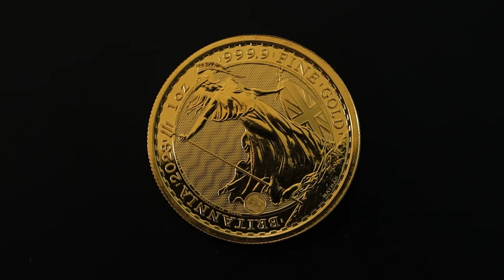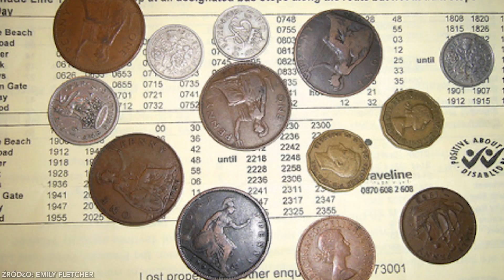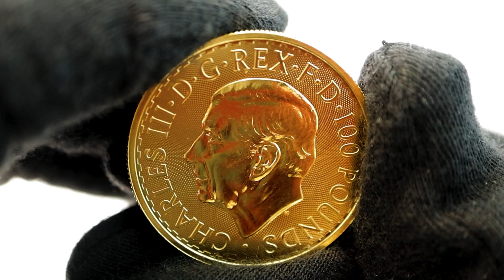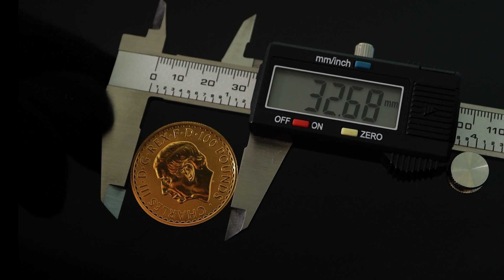Jak wygląda... ZŁOTA BRITANNIA 2023 1 oz 🔱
Oglądajcie uważnie, aby nie przegapić kodu rabatowego! 🤩

W tym nagraniu Aleksandra opowiada o zakończeniu ery, podczas której awers jednej z najpopularniejszych monet bulionowych, jaką jest Złota Britannia 1 oz, był poświęcony królowej Elżbiecie II. Na większości Britannii wyemitowanych w 2023 roku widnieje już wizerunek króla Karola III, jednak ku zdziwieniu inwestorów na niektórych egzemplarzach wciąż znajdziemy wizerunek królowej Elżbiety II.

🛎 A jeśli spodobała Wam się Złota Britannia 2023, koniecznie zostawcie po sobie komentarz i łapkę w górę! 👍